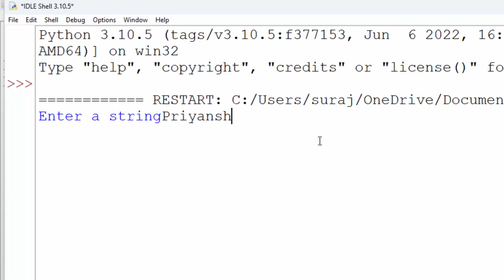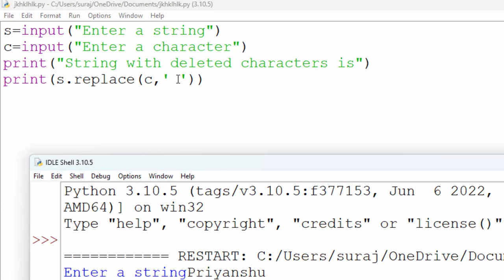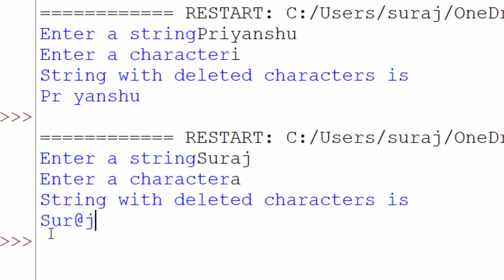How to use predefined function replace in Python@COMPUTEREXCELSOLUTION